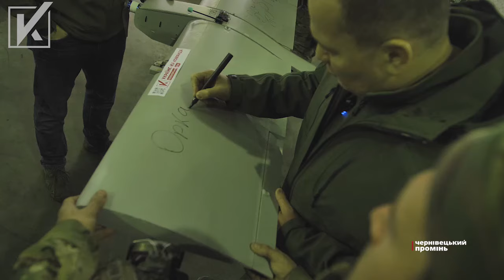«Українська команда» передала батальйону «Свобода» великі дрони-літаки